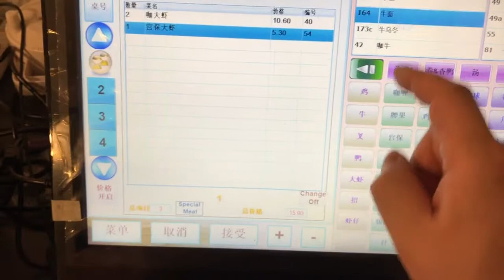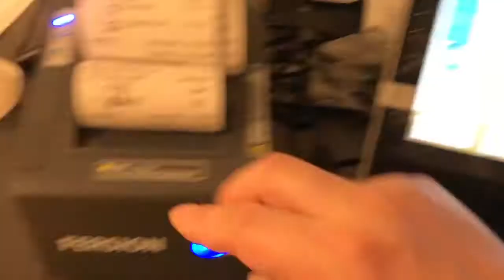Qorder电脑接单入单系统，打印客人现场店餐小票功能Print Customer ticket Order Number ON/OFF开关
Qorder电脑接单入单系统，打印客人现场店餐小票功能Print Customer ticket Order Number ON/OFF开关视频指导Video